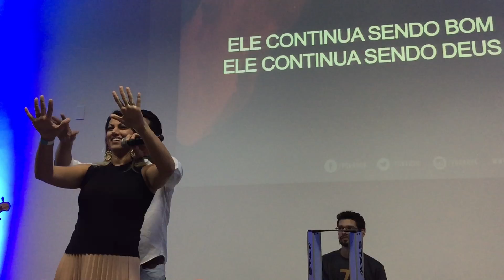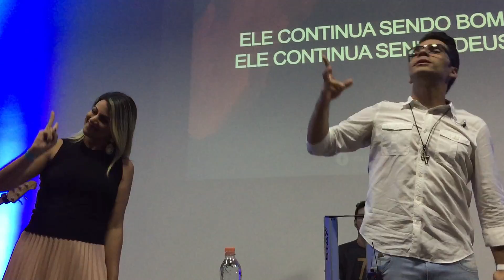Paulo César Baruk & Rebeca Nemer: Ele continua sendo Bom - Batista Urbana